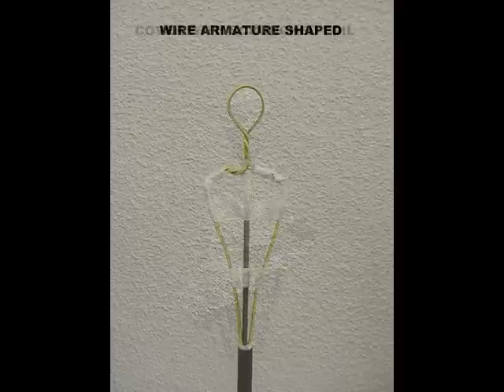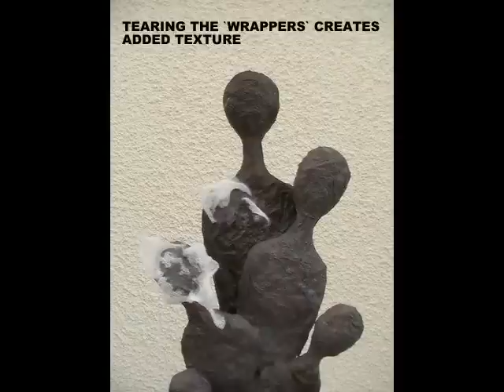The Paverpol `Wrapper Family` - by Shirley Tasker UK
`Paverpol Wrappers` were used to create this unique family